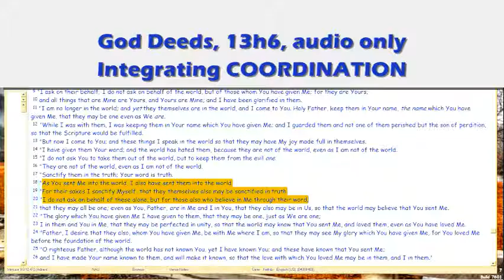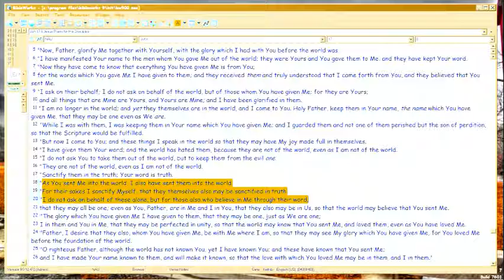God Deeds 13h6 Integrating COORDINATION, cont.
PostScript on BELIEVERS, eternal state.

FileName: 13h6.wmv , and vimeo alt name, . All vimeo vids have an alt address which equals the episode number with 'gd' prefix.